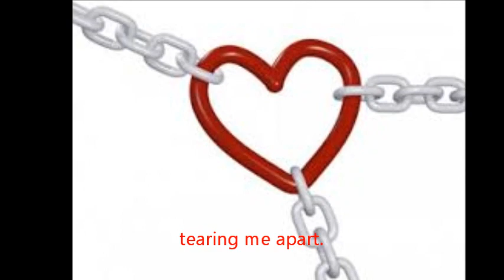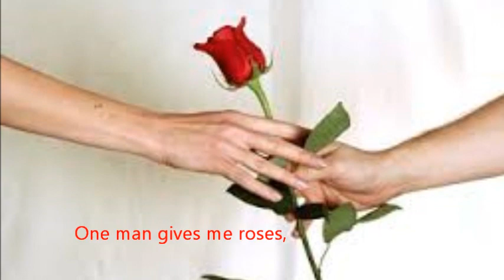Triangle Troubles, words & music by David S Reynolds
My song Triangle Troubles (vocal by Jillian Bianco) here becomes music for The Great Gatsby, The Scarlet Letter, and other works re love triangles.  For more songs (& books) see davidsreynolds.com.